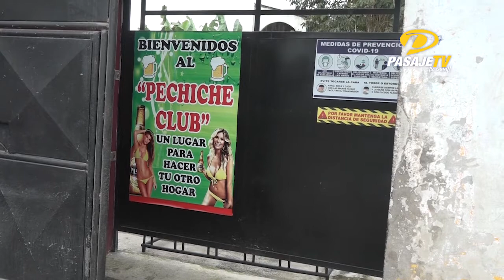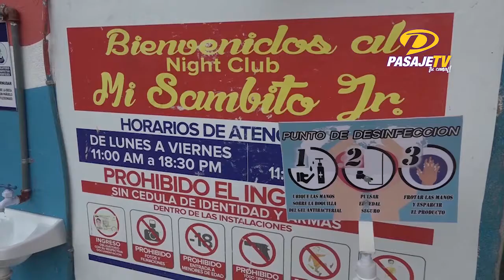📍PASAJE|| CENTROS TOLERANCIA REAPERTURARON ESTE JUEVES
Después de haber permanecido cerrados por 17 meses, los centros de tolerancia y diversión nocturna fueron reaperturados. La atención se dio desde este jueves, tomando las normas de bioseguridad.